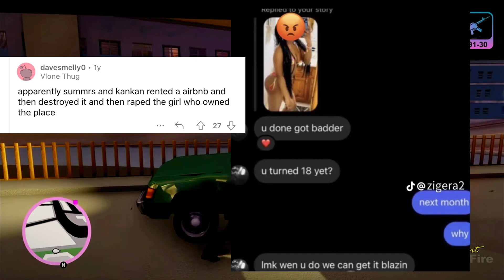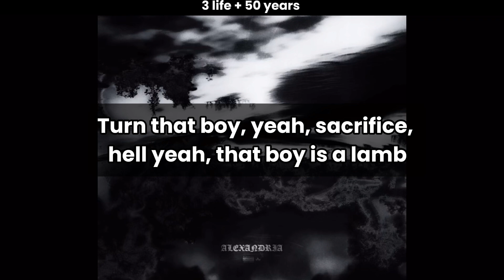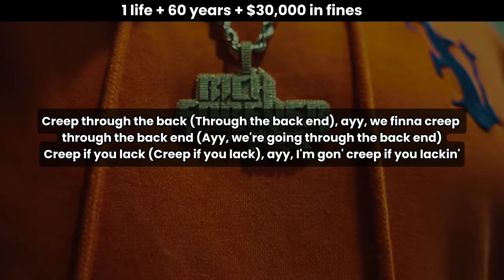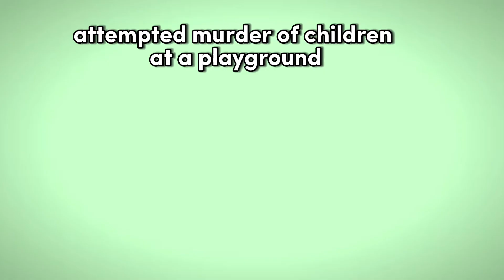Charging Underground Rappers For Their Lyrics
WE A FAMILY OUTHERE

You can talk to me i'm open to connect with yall